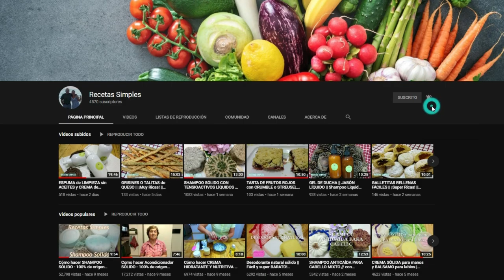Fito activos // Manteca de romero // Recetas Simples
40 gr oleato de romero
10 gr de alcohol cetílico
15 gr de acido esteárico
15 gota aceite esencial de romero
Vitamina E

CALENDULA
Cicatrizante, antiséptica, regenera la piel y produce colágeno. Ideal para curar heridas, cicatrices, pieles quemadas o con acné, eccemas, etc.
ROMERO
Ayuda a eliminar la inflamación de la piel, ideal para eccemas, Es antiedad, antioxidante y retrasa el envejecimiento de la piel. favorece el crecimiento del cabello, es fortalecedor y da brillo.
ORTIGA
Tiene acción depurativa, es vasoconstrictora, astringente y emoliente. Ideal para afecciones crónicas de la piel con eccemas, acné y erupciones.
Regula el sebo del cuero cabelludo. Favorece el crecimiento y la elasticidad capilar. Combate la caspa.
COLA DE CABALLO
Regeneradora, astringente, antibacteriana, reafirmante, rejuvenece la piel. Combate los signos de envejecimiento. Ideal para pieles con acné. Purifica la piel en profundidad.
Fortalece el cabello, frena la caída, aporta textura y brillo al cabello.
ARNICA
Reduce la hinchazón, disminuye el dolor, actúa como antibiótico. Una pomada de árnica se usa entre 2 y 4 veces por día. Se aplica con masajes en músculos contraídos y con dolor.
LAVANDA
Es revitalizadora de la piel. Regenera las células y mantiene el tejido firme. Calma el dolor muscular. Regenera la piel con heridas. Sirve para picaduras, quemaduras y eccemas.
ZANAHORIA
Evita líneas de expresión y previene arrugas. Ayuda a la piel grasa o con acné. Tiene efecto antioxidante y astringente.
MANZANILLA
Calma la piel irritada. Otorga efecto refrescante y antiinflamatorio. Combate dermatitis. Mejora el aspecto de la piel, limpia, suaviza, reduce poros abiertos y acné.
HIPÉRICO
Tiene alto poder regenerativo, calmante y cicatrizante. Ideal para la psoriasis o dermatitis. Suaviza la piel, evita descamación y reduce picores, es antiinflamatorio, antimicrobiano, trata heridas, eccemas, psoriasis y dermatitis.
BARDANA
Se usa para tratar problemas crónicos de la piel como eccemas, psoriasis, abscesos, urticaria y acné
TÉ VERDE
Ideal para piel seca. Contiene antioxidantes que ayudan a calmar e hidratar la piel, contiene taninos y catequinas responsables de proteger la piel.
PASIFLORA
Tiene alto contenido de ácidos grasos -omega 6- . Aporta suavidad a la piel. Recupera la firmeza. Calma pieles irritadas y picores ya que es antiinflamatoria.
CENTELLA ASIÁTICA
Es antiarrugas, antioxidante, frena el envejecimiento de la piel. Renueva los tejidos. Ideal para celulitis. Sirve para tratamiento de hemorroides, también para piernas pesadas. Ideal para quemaduras y cicatrizante.
HIBISCO
Rica en vitamina E, es antioxidante natural. Sirve para luchar contra el envejecimiento de la piel y contra los rayos UV.
Hidrata, suaviza y rejuvenece el cabello. Promueve el crecimiento.
CASTAÑO DE INDIAS
Se usa tanto en la piel como en el cabello. Tiene propiedades suavizantes y calmantes. Es astringente y antioxidante. Ideal para piernas pesadas, tratamiento de hemorroides, problemas de circulación venosa.
ALOE VERA
Estimula la producción de colágeno en la piel. Protege del sol actuando como fotoprotector. Hidrata y alivia la piel de irritaciones. Estimula la producción de elastina en la piel. Previene el envejecimiento.
JARILLA
Es antioxidante, antiinflamatoria, antimicrobiana. Aporta vitaminas y minerales. Es antirreumática y cicatrizante.
Para el cabello es anticaídas , reconstituyente del cabello y estimula el crecimiento.
ACACIA
Antifúngica, rica en vitamina C y D.
Mantiene el cabello limpio, hidratado y libre de caspa. Contiene calcio, magnesio, potasio, sodio y mucílagos.
ROSA MOSQUETA
Potente regenerador. Ayuda con la cicatrización, minimiza marcas en la piel. Trata úlceras y quemaduras en la piel. Nutre en profundidad combatiendo arrugas y líneas de expresión.

Tambien te recomendamos que veas ;

Syndet de lavanda para pieles delicadas y sensibles // jabón sin jabón // Recetas Simples

Jabón batido fácil // Recetas Simples //Cosmetica Natural

Activos // Propiedades y porcentajes // Recetas Simples

Tónico capilar // Para dermatitis seborreica // Recetas Simples